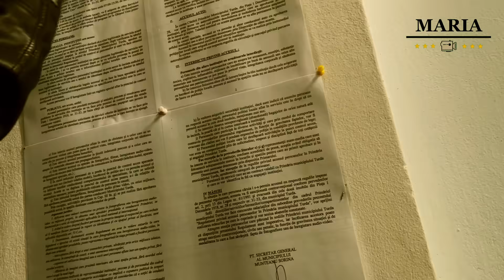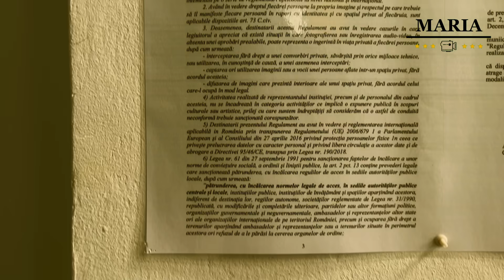Mafia Lui Matei! Primaria Turda Cluj (ultima parte)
Mafia Lui Matei! Primaria Turda-Cluj ne-au sancționat pe motiv ca am deranjat afacerile familiare (ultima parte)